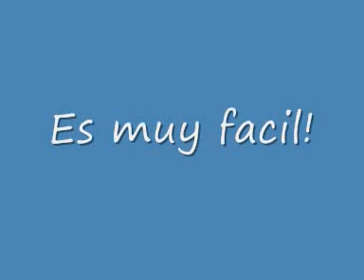Quieres ser Admin, Mod, Desarollador?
TAGS tags
afi airline tickets akon al4a amazon amazon.com angelina jolie anime aol.com asian ask ask jeeves ask.com babes baby names barnes and noble bcs bed miley and mandy show bath and beyond best buy beyonce bikini booty breaking news breast breasts briana banks britany spears britney britney crotch britney no panties britney paris britney spears britney spears crotch britney spears exposed britney spears flash britney spears flashing britney spears no panties britney spears panties britney spears photo terror britney spears photos britney spears pics britney spears pictures britney spears underwear brittany spears brooke burke candice michelle carmen electra carol of the bells carrie underwood cars cartoons catholic churches cats celebrity sedu hairstyles cheat codes cheerleader chris brown christina aguilera christmas christmas lights christmas music christmas songs christmas tree christmas wallpaper ciara circuit city city maps cleavage costco craigs list craigslist dane cook dictionary disturbed dog dogpile dogs dogs for sale driving directions ebay ebay.com ebony eminem eminem superman emma watson emoticons for msn eragon espn eva green eva longoria evanescence fall out boy family guy fergalicious fergie first name meanings flight simulator free games free music downloads free online games free search funny funny videos game cheats for ps2 games games play gift baskets gift ideas girl girls google google earth google.com gospel music lyrics green day gwen stefani hannah montana harry potter hi high school musical hilary duff hinder home depot home video hot hotmail hotmail.com how to save a life ipod ipod nano irreplaceable janet jackson jenna jenna jameson jennifer aniston jennifer aniston sedu hairstyles jennifer lopez jennifer lopez sedu hairstyles jenny mccarthy jessica alba jessica simpson jewelry jim jones jingle bell rock jojo jokes jordan capri justin timberlake kate beckinsale katie price kelly blue book kids kmart korn laptops lil wayne limewire lindsay lohan lingerie linkin park lips of an angel love lowes ls magazine ludacris lyrics lyrics music mad world manga map quest mapquest maps mariah carey mature meaning of names metallica models movies mp3 players msn msn.com music music lyrics my chemical romance my space myspace myspace layouts myspace login myspace.com naruto nfl jerseys nickelback nintendo wii nudism nudist nudists obituaries one night in paris online games overstock.com pam anderson pamela anderson panic at the disco panties pantyhose paris hilton pc game cheats people search pink play game play games play the game lyrics playstaion2 cheats playstation game cheats playstation2 game cheats poetry pokemon pornotube ps 2 game cheats ps2 cheats codes psp pthc radio stations raven riley rihanna ringtones road map runescape salaries sams club santa search engine search engines sears sedu beauty tips sedu hair styles shakira shannon elizabeth slipknot smack that snow solia hair styling song lyrics south park southwest airlines spears staples stocking stuffers system of a down tara reid target target.com tenacious d tera patrick terrier test text messages the game thong thongs three days grace tony hawk topless torrie wilson toys r us trish stratus triviabucks vida guerra walk it out walmart walmart.com we fly high we live together weather webkinz wedding speech weird al weird al yankovic white and nerdy white pages wicked weasel wii wikipedia wind it up
Saiya-jin vs humano
Anime vs Animacion Americana
Naruto Shippuden Shipuden 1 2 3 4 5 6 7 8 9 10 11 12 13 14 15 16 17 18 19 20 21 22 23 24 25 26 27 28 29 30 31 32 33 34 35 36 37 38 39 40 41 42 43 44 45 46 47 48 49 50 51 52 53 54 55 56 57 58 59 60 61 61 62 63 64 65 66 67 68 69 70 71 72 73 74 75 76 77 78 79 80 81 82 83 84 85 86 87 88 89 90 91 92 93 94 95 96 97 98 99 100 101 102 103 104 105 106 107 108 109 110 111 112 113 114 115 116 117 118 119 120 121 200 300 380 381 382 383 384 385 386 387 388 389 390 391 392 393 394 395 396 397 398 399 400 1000 One Piece
Subs Español